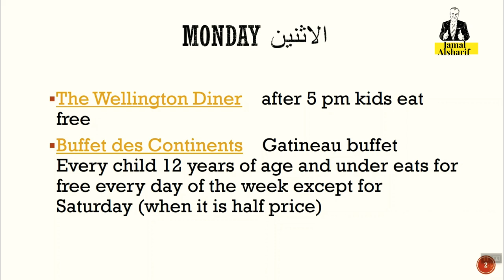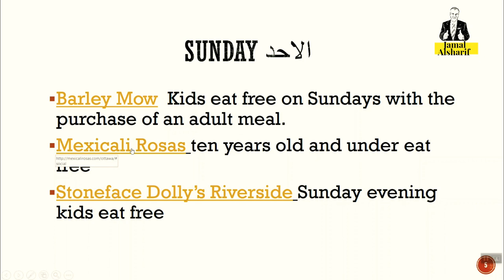Ottawa 122 Kids Eat free restaurants